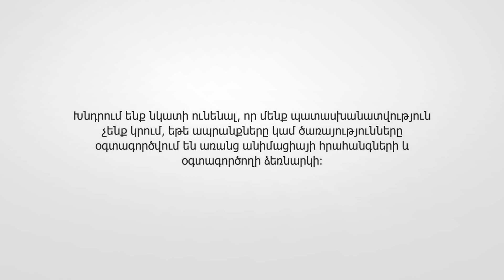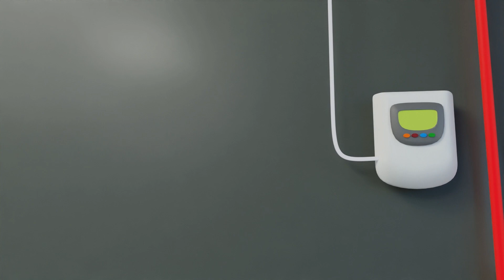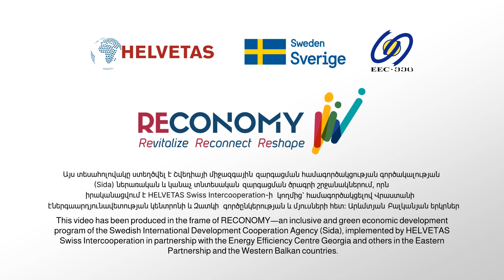Connecting Solar Water Heater to the main Hot Water Supply guideline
The "Application of solar water heaters for Household" 3D animation video aims to get familiarized with the working principle and connecting approaches of non-pressurized solar water heating systems for water heating of the Household, enabling them to practice the application of these systems as a low-cost method for heating the Water.

This informational video has been produced within the frame of RECONOMY- a regional inclusive and green economic development program of the Swedish International Development Cooperation Agency (Sida).

«Արևային ջրատաքացուցիչի միացում տաք ջրի մատակարարման հիմնական համակարգին»

«Արևային ջրատաքացուցիչների կիրառումը տնային տնտեսության համար» 3D անիմացիոն տեսահոլովակի նպատակն է ծանոթանալ տնային տնտեսությունների ջրատաքացման համար արևային ջրատաքացուցիչների աշխատանքի սկզբունքին և կապակցող մոտեցումներին՝ հնարավորություն տալով նրանց կիրառել այդ համակարգերը որպես Ջուրը տաքացնելու մատչելի եղանակ.

Այս տեղեկատվական տեսանյութը պատրաստվել է Շվեդիայի միջազգային զարգացման համագործակցության գործակալության (Sida) տարածաշրջանային ներառական և կանաչ տնտեսական զարգացման ծրագրի՝ «RECONOMY» ծրագրի շրջանակներում, որն իրականացվում է HELVETAS Swiss Intercooperation-ի հետ համագործակցությամբ «Վրաստանի Էներգաարդյունավետության կենտրոն» և այլ Արևելյան Գործընկերության և Արևմտյան Բալկանյան երկրների հետ համատեղ: